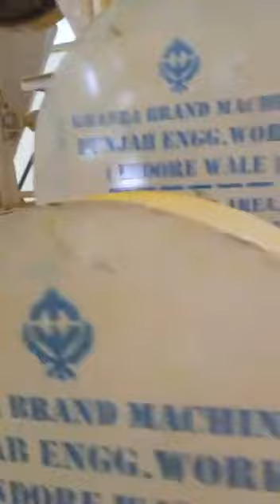Haldi grinder machine ☎️📞📲